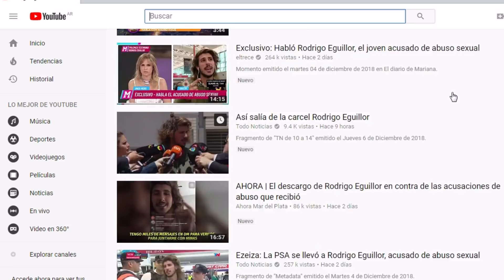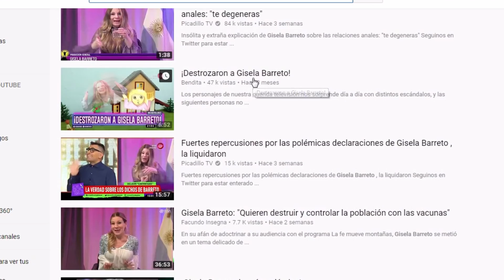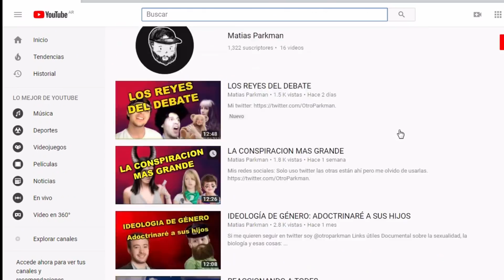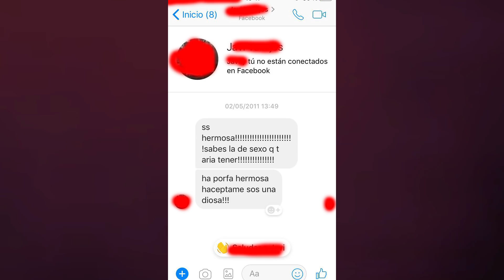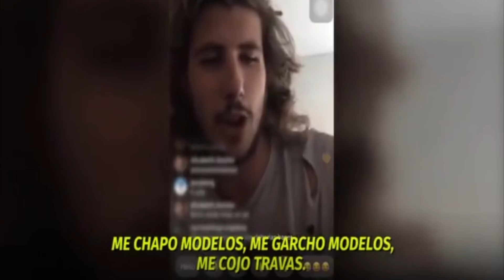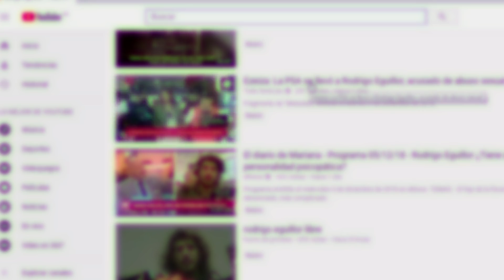RODRIGO EGUILLOR: EL COCHINOTE